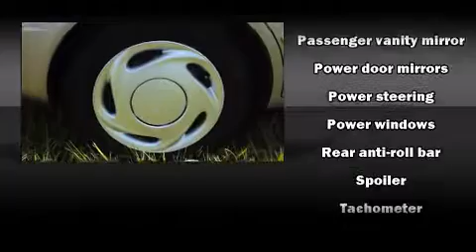1998 Toyota Corolla LE in Deerfield Beach, FL 33441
Toyota of Deerfield Beach

The 1998 Toyota Corolla. This 4 door, 5 passenger sedan has just over 80,000 miles. It features a front-wheel-drive platform, an automatic transmission, and a 1.8 liter 4 cylinder engine. All of the premium features expected of a Toyota are offered, including: front and rear cupholders, front bucket seats, fully automatic headlights, and more. A Carfax history report provides you peace of mind by detailing information related to past owners and service records. We pride ourselves in consistently exceeding our customer's expectations. Please don't hesitate to give us a call.